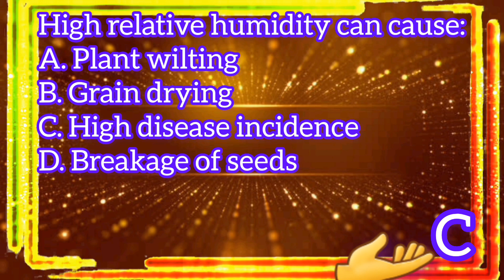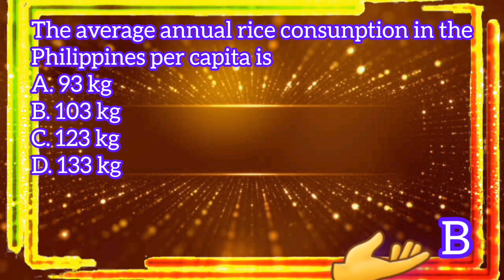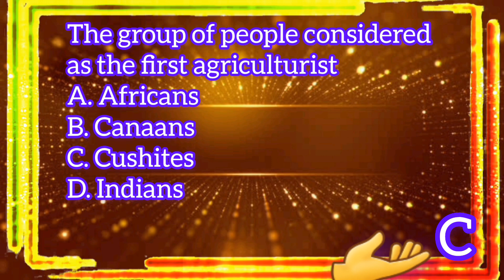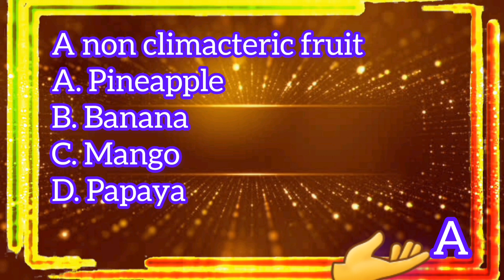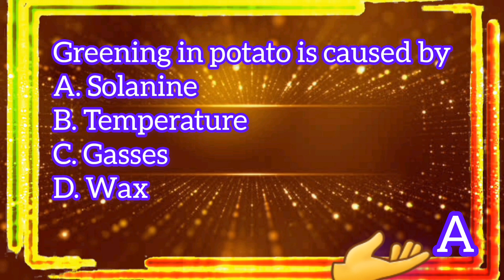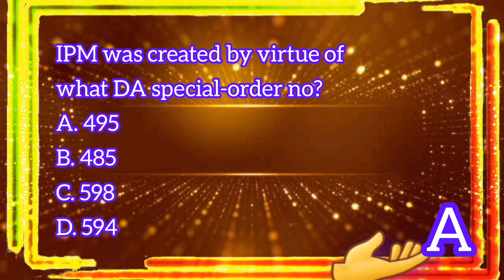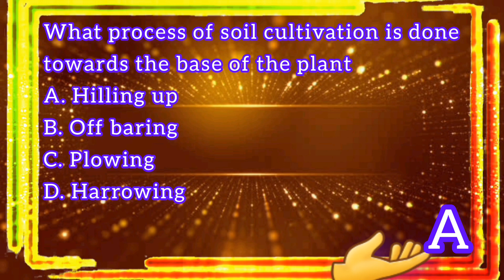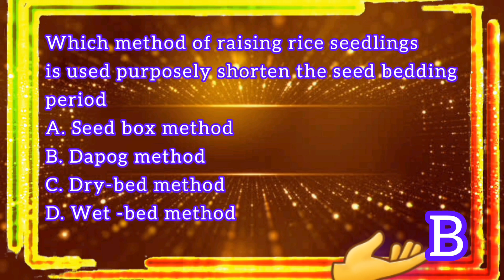Crop Science Q and A Practice